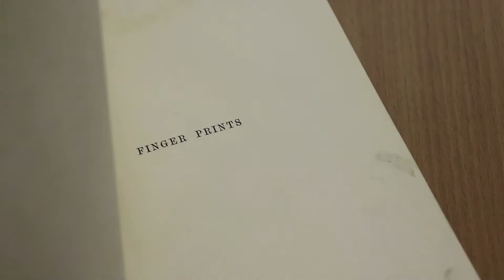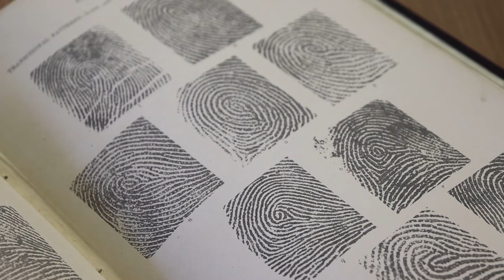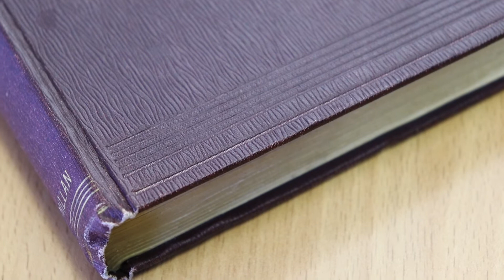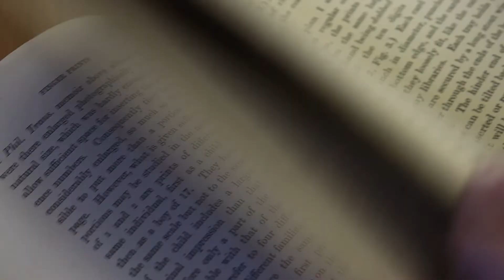Видеообзор выставки «One book – one story»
Видеообзор посвящен новому проекту отдела литературы на иностранных языках, выставке одной книги "One book – one story". В течение года на этой выставке будут экспонироваться разные редкие издания. В обзоре Олеся Бадло рассказывает о книге "Finger prints" Фрэнсиса Гальтона, с изданием которой было положено начало дактилоскопии.

Рассказывает: Олеся Бадло
Камера, монтаж: Анастасия Тихонова